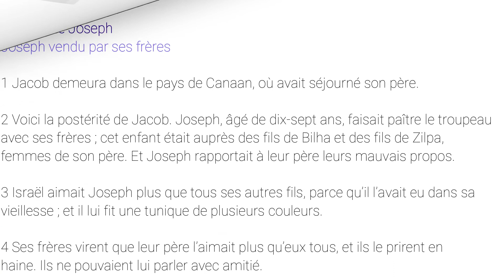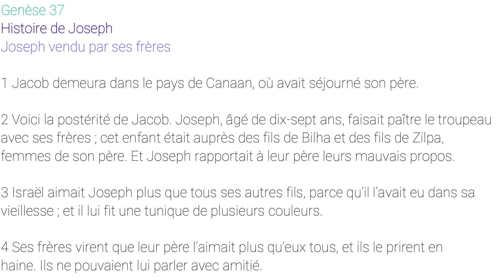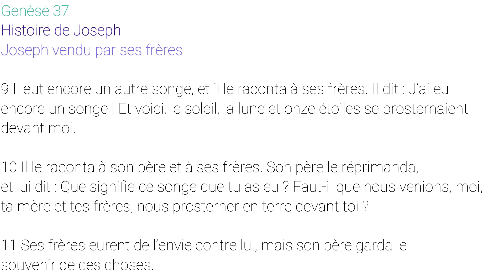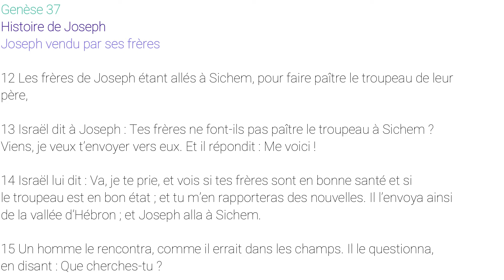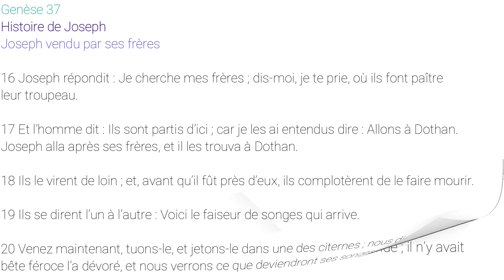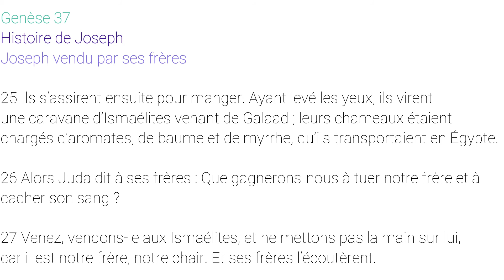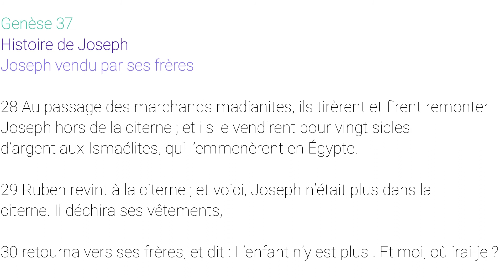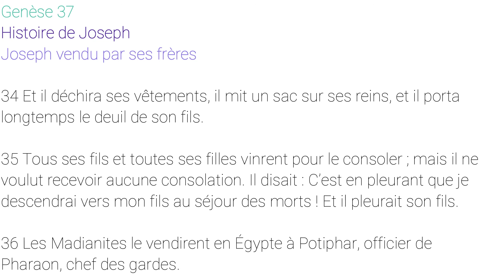GENÈSE 37 - Histoire de Joseph : Joseph vendu par ses frères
Cherchons Dieu au travers de sa Parole.

Histoire de Joseph
Joseph vendu par ses frères

1 Jacob demeura dans le pays de Canaan, où avait séjourné son père.
2 Voici la postérité de Jacob. Joseph, âgé de dix-sept ans, faisait paître le troupeau avec ses frères ; cet enfant était auprès des fils de Bilha et des fils de Zilpa, femmes de son père. Et Joseph rapportait à leur père leurs mauvais propos.
3 Israël aimait Joseph plus que tous ses autres fils, parce qu’il l’avait eu dans sa vieillesse ; et il lui fit une tunique de plusieurs couleurs.
4 Ses frères virent que leur père l’aimait plus qu’eux tous, et ils le prirent en haine. Ils ne pouvaient lui parler avec amitié.
5 Joseph eut un songe, et il le raconta à ses frères, qui le haïrent encore davantage.
6 Il leur dit : écoutez donc ce songe que j’ai eu !
7 Nous étions à lier des gerbes au milieu des champs ; et voici, ma gerbe se leva et se tint debout, et vos gerbes l’entourèrent et se prosternèrent devant elle.
8 Ses frères lui dirent : Est-ce que tu régneras sur nous ? Est-ce que tu nous gouverneras ? Et ils le haïrent encore davantage, à cause de ses songes et à cause de ses paroles.
9 Il eut encore un autre songe, et il le raconta à ses frères. Il dit : J’ai eu encore un songe ! Et voici, le soleil, la lune et onze étoiles se prosternaient devant moi.
10 Il le raconta à son père et à ses frères. Son père le réprimanda, et lui dit : Que signifie ce songe que tu as eu ? Faut-il que nous venions, moi, ta mère et tes frères, nous prosterner en terre devant toi ?
11 Ses frères eurent de l’envie contre lui, mais son père garda le souvenir de ces choses.
12 Les frères de Joseph étant allés à Sichem, pour faire paître le troupeau de leur père,
13 Israël dit à Joseph : Tes frères ne font-ils pas paître le troupeau à Sichem ? Viens, je veux t’envoyer vers eux. Et il répondit : Me voici !
14 Israël lui dit : Va, je te prie, et vois si tes frères sont en bonne santé et si le troupeau est en bon état ; et tu m’en rapporteras des nouvelles. Il l’envoya ainsi de la vallée d’Hébron ; et Joseph alla à Sichem.
15 Un homme le rencontra, comme il errait dans les champs. Il le questionna, en disant : Que cherches-tu ?
16 Joseph répondit : Je cherche mes frères ; dis-moi, je te prie, où ils font paître leur troupeau.
17 Et l’homme dit : Ils sont partis d’ici ; car je les ai entendus dire : Allons à Dothan. Joseph alla après ses frères, et il les trouva à Dothan.
18 Ils le virent de loin ; et, avant qu’il fût près d’eux, ils complotèrent de le faire mourir.
19 Ils se dirent l’un à l’autre : Voici le faiseur de songes qui arrive.
20 Venez maintenant, tuons-le, et jetons-le dans une des citernes ; nous dirons qu’une bête féroce l’a dévoré, et nous verrons ce que deviendront ses songes.
21 Ruben entendit cela, et il le délivra de leurs mains. Il dit : Ne lui ôtons pas la vie.
22 Ruben leur dit : Ne répandez point de sang ; jetez-le dans cette citerne qui est au désert, et ne mettez pas la main sur lui. Il avait dessein de le délivrer de leurs mains pour le faire retourner vers son père.
23 Lorsque Joseph fut arrivé auprès de ses frères, ils le dépouillèrent de sa tunique, de la tunique de plusieurs couleurs, qu’il avait sur lui.
24 Ils le prirent, et le jetèrent dans la citerne. Cette citerne était vide ; il n’y avait point d’eau.
25 Ils s’assirent ensuite pour manger. Ayant levé les yeux, ils virent une caravane d’Ismaélites venant de Galaad ; leurs chameaux étaient chargés d’aromates, de baume et de myrrhe, qu’ils transportaient en Égypte.
26 Alors Juda dit à ses frères : Que gagnerons-nous à tuer notre frère et à cacher son sang ?
27 Venez, vendons-le aux Ismaélites, et ne mettons pas la main sur lui, car il est notre frère, notre chair. Et ses frères l’écoutèrent.
28 Au passage des marchands madianites, ils tirèrent et firent remonter Joseph hors de la citerne ; et ils le vendirent pour vingt sicles d’argent aux Ismaélites, qui l’emmenèrent en Égypte.
29 Ruben revint à la citerne ; et voici, Joseph n’était plus dans la citerne. Il déchira ses vêtements,
30 retourna vers ses frères, et dit : L’enfant n’y est plus ! Et moi, où irai-je ?
31 Ils prirent alors la tunique de Joseph ; et, ayant tué un bouc, ils plongèrent la tunique dans le sang.
32 Ils envoyèrent à leur père la tunique de plusieurs couleurs, en lui faisant dire : Voici ce que nous avons trouvé ! Reconnais si c’est la tunique de ton fils, ou non.
33 Jacob la reconnut, et dit : C’est la tunique de mon fils ! Une bête féroce l’a dévoré ! Joseph a été mis en pièces !
34 Et il déchira ses vêtements, il mit un sac sur ses reins, et il porta longtemps le deuil de son fils.
35 Tous ses fils et toutes ses filles vinrent pour le consoler ; mais il ne voulut recevoir aucune consolation. Il disait : C’est en pleurant que je descendrai vers mon fils au séjour des morts ! Et il pleurait son fils.
36 Les Madianites le vendirent en Égypte à Potiphar, officier de Pharaon, chef des gardes.